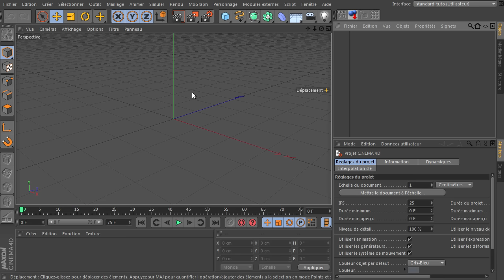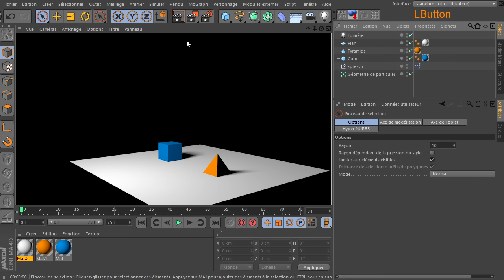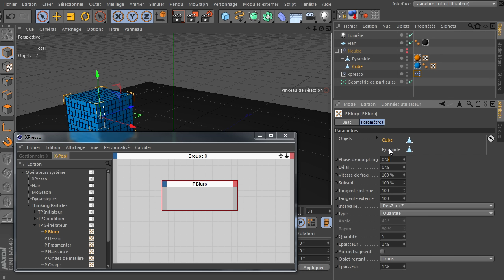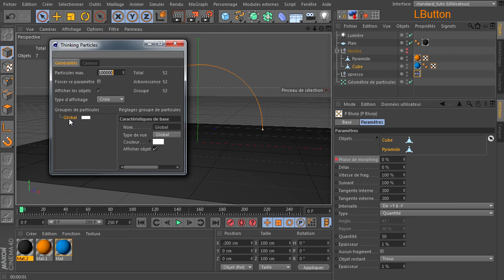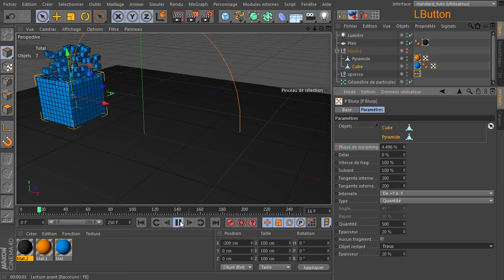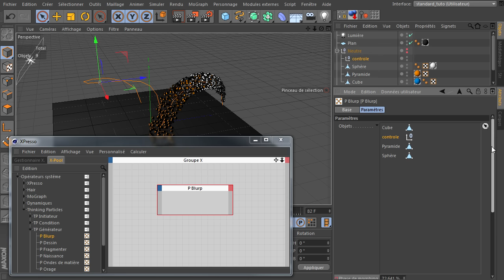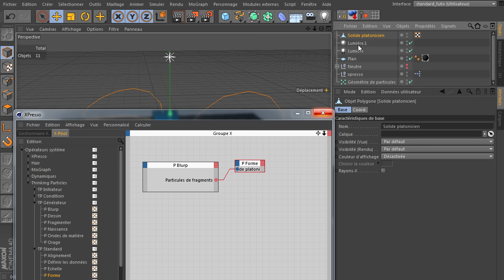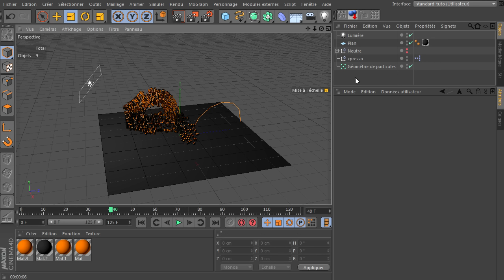Tutoriel : Thinking particles - PBlurp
Cette semaine on jette un œil sur le nœud P Blurp, qui est un générateur de particules de Thinking Particles.